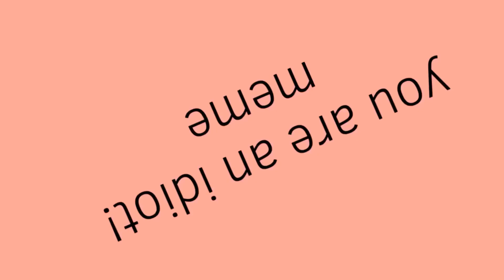You are an idiot meme